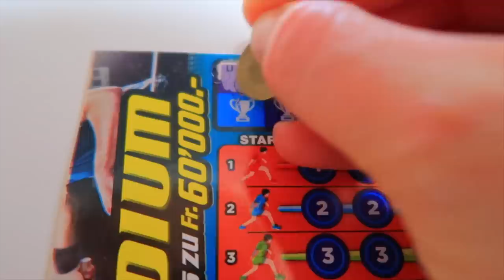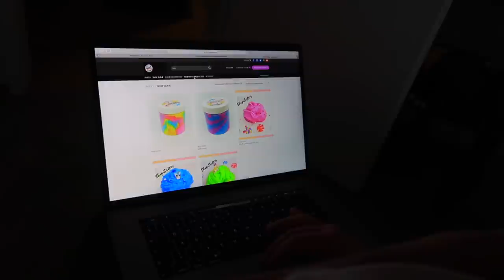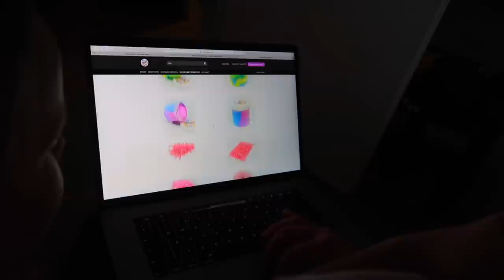Кто выиграл в ЛОТЕРЕЮ /Снег в апреле /Новые ролики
СНЕГ в апреле Новые ролики ФОТОСЕССИЯ